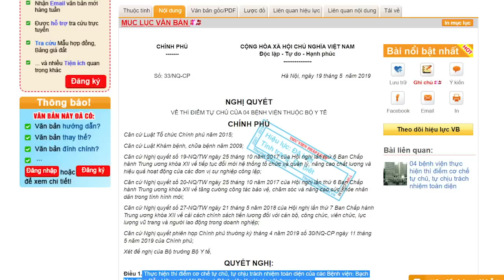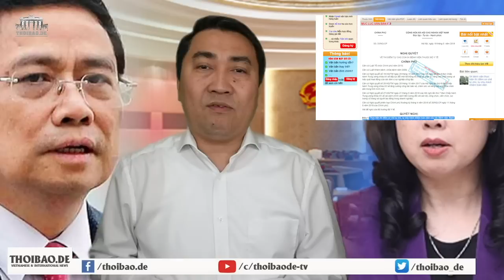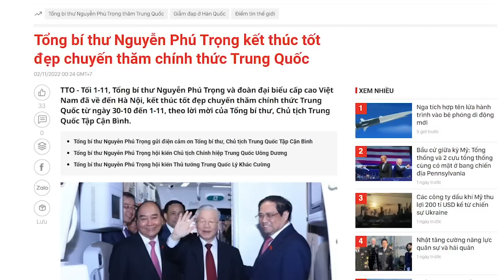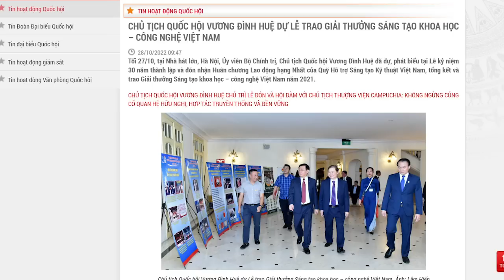“Đứa con chung” của Kim Tiến và Xuân Phúc quậy phá Đào Hồng Lan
Bộ trưởng y tế Đào Hồng Lan được bổ nhiệm mà không có chuyên môn đào tạo, đây là sự may rủi cho hàng trăm triệu người dân Việt Nam.